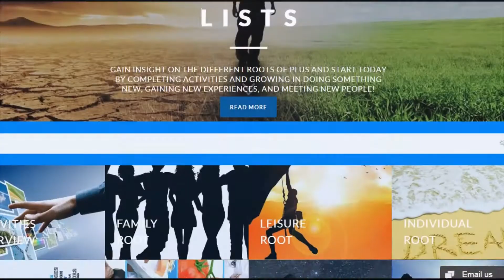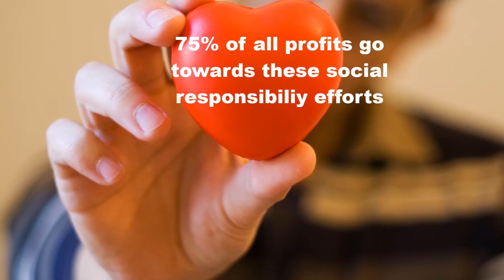Patch Life Utilities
An introduction video to PLUS. Get an idea of what we are about and how we are here to help you discover Your Earned Identity.